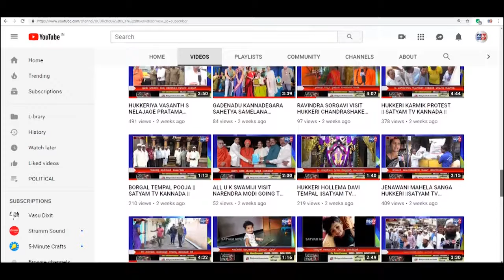RAIBAG-ಹಿರಿಯ ನ್ಯಾಯಾಧೀಶರಿಂದ ಬಿಕ್ಷಾಟನೆ ಬೇಡುತ್ತಿದ್ದ ಮಹಿಳೆಗೆ ಬುದ್ಧಿವಾದ.||SATYAM TV KANNADA